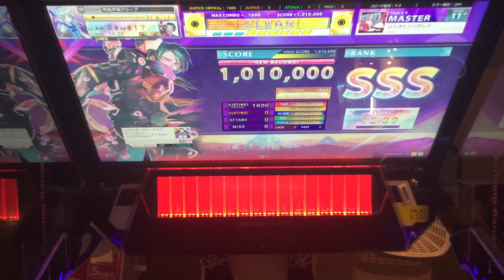【CHUNITHM】AJC(理論値) ロミオとシンデレラ【MASTER 11+】手元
【CHUNITHM】AJC(理論値)
【MASTER 11+】手元
ロミオとシンデレラ

撮影してから結構経ったせいで新スキルとは言い難くなった模様。このスキルは微妙()